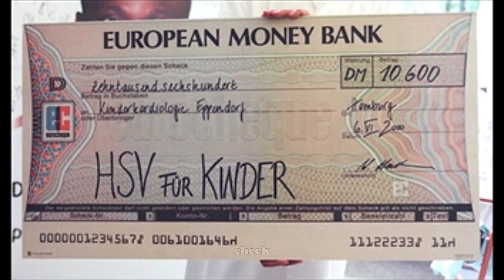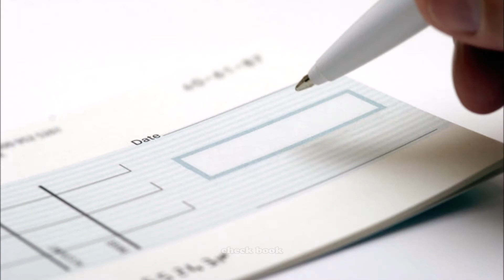Post and Bank - İngilizce Postane ve Banka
Post and Bank videomuzda postane ve bankada kullanılan İngilizcelerini öğreneceğiz. Alıştırmalar ve konunun devamı için aşağıdaki linki tıklayarak web sitemizi ziyaret ediniz.

2014 yılından beri Almanca ve İngilizce öğretmeni olarak çalışıyorum. Kanalımda Almanca ve İngilizce konuların videolarını paylaşıyorum. Alıştırmalar ve konunun devamı için kişisel blogumu tıklayarak akyolahmet.com’u ziyaret ediniz.

Ayrıca, blogumda her ayın 24’ünde Kafayı Kullanma Kılavuzu başlığı altında lise ve üniversite öğrencilerine yönelik yabancı dil, üniversite, bölüm & meslek seçimi, yurt dışı programları ve burslar gibi konularda kendi hazırladığım yazıları paylaşıyorum. Yazılarımı okuduğunuz için teşekkürler! 🙏

OKUL İÇiN DEĞiL YAŞAM İÇiN ÖĞREN!

SORU SORMAK APTALLIK MI?

NEDEN VE NASIL DiLCİ OLUNUR?

NASIL TERCiH YAPILMAZ?

NASIL BAŞARISIZ OLUNUR?

ZAMAN VE PARA NASIL YÖNETiLiR?

NASIL DERS ÇALIŞILIR & ÜNiVERSİTE KAZANILIR?

HAYAT ÇOK MU ZOR?

EVS’DE ALMANLAR HAKKINDAKI GÖZLEMLERiM?

EĞiTiM SiSTEMi SENi HAYATA HAZIRLAR MI?

NEDEN WORK AND TRAVEL, ERASMUS & EVS YAPTIM?

ALMANCA KABA MI?

ÖĞRETMEN OLMASAYDIM NE İŞ YAPARDIM?

WORK AND TRAVEL'DA İNGiLiZCE ÖĞRENiLEBiLiR Mİ?

SON SINIFTA AÇIKÖĞRETiM LiSESiNE GEÇiLiR Mİ?

NASIL YDT VE YDS’YE HAZIRLANILIR?